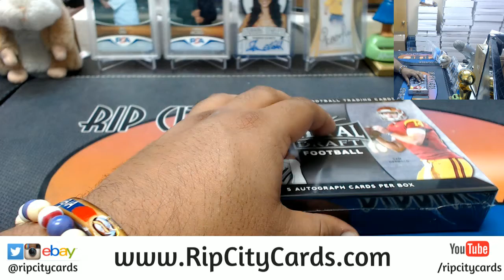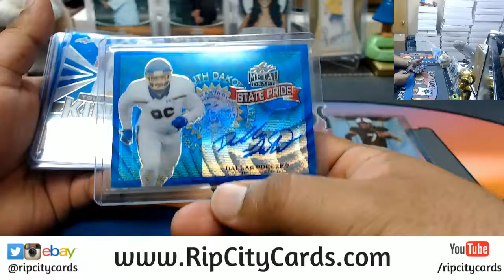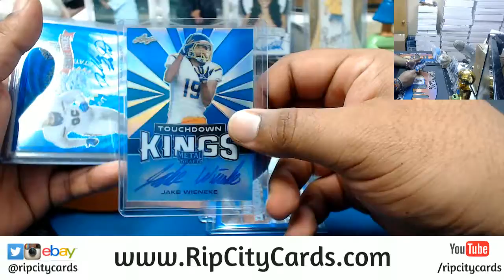2018 Leaf Metal Draft Football Personal Box #3 RCC 04152018